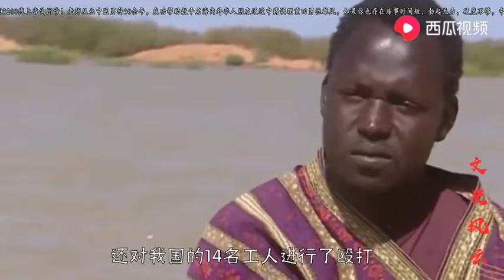中国14名援建工人在此国被捕，还遭到殴打，中方：撤回所有援助